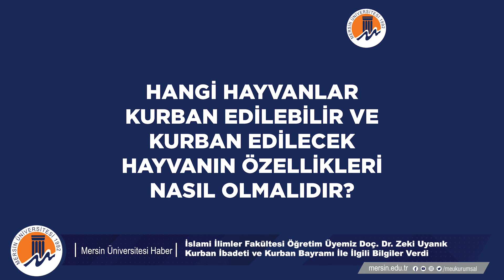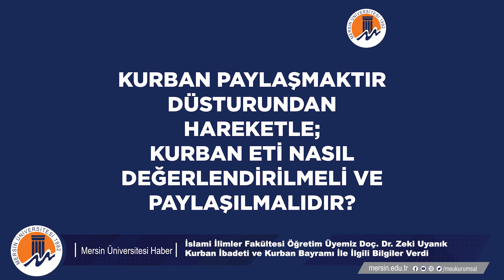Kurban İbadeti ve KurbanBayramı İle İlgili Bilgiler | 🗣︎ Doç. Dr. M. Zeki Uyanık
Üniversitemiz İslami İlimler Fakültesi öğretim üyesi ve dekan yardımcısı Doç. Dr. Zeki Uyanık, kurban ibadeti ve Kurban Bayramı ile ilgili bilgiler verdi.